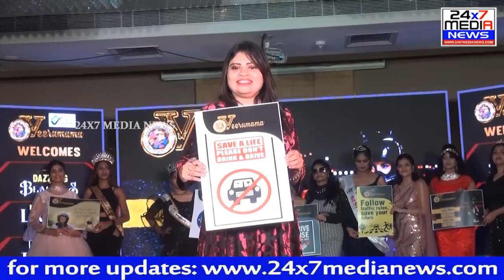Traffic Awareness Stylish Walk From "Dazzling Beauties" || Veerumama || Vizag